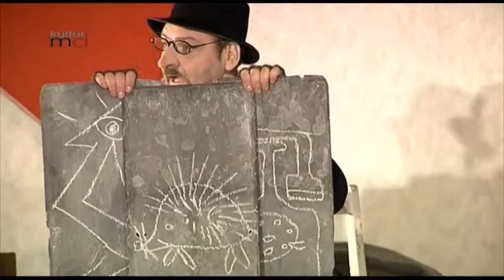05022013 Theaterstück MeinKamp